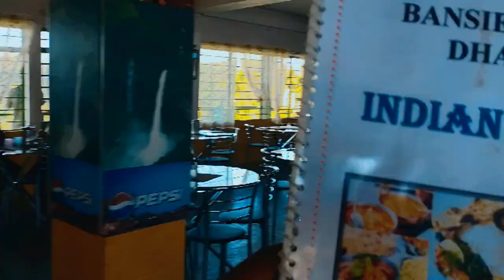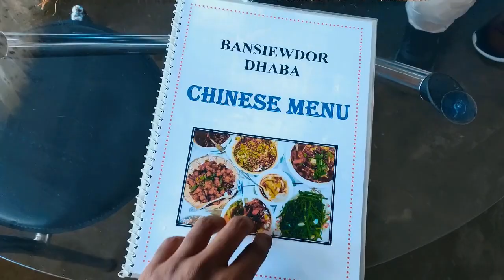Nohkalikai Falls || Tallest waterfall of India || Shillong Series || Ep-3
noa do Nohkahlikai Falls kana okado 340 meters menaka.